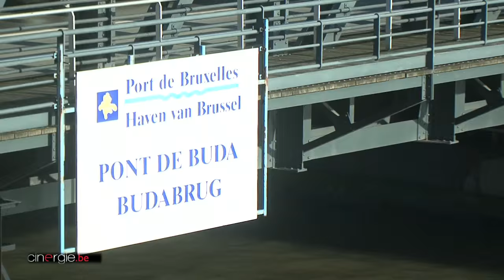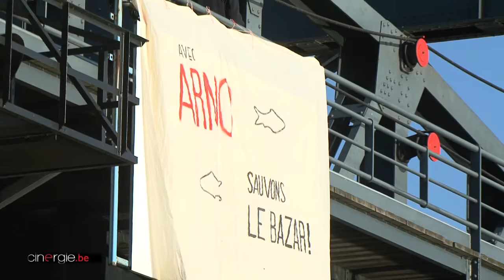Tournage d'un portrait... "Arno"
Sur le canal de Bruxelles, au pont du Buda, Arno se fait tourner le portrait...